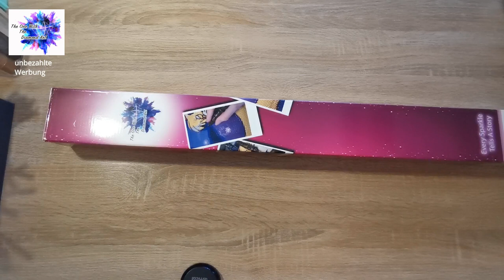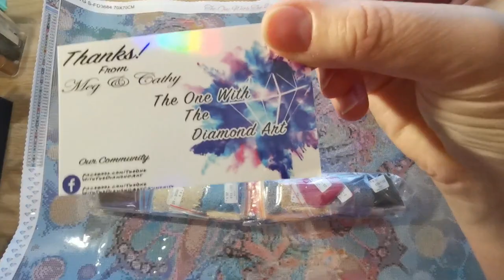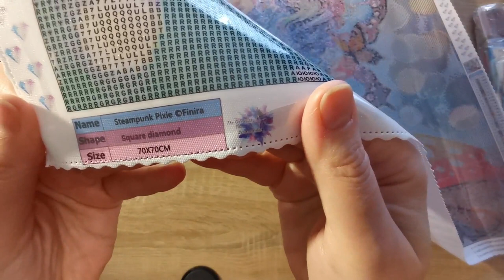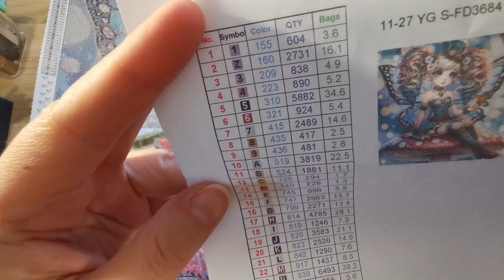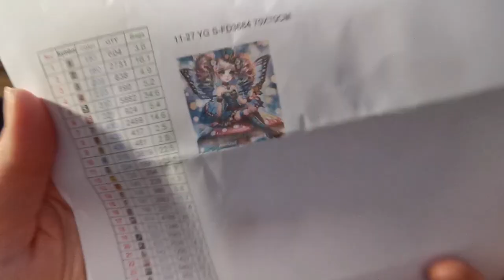Unboxing 💎Finira 🥰TOWTDA -Steampunk Pixie - so nice colours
Hi guys,
another unboxing from my xxl shopping tour from Blackfriday at The One With The Diamond Art, UK.

I love this canvas.
There I already showed my progress. I love it.

Happy diamond painting!
Yours,
 Reena